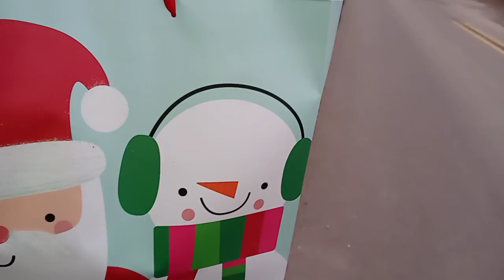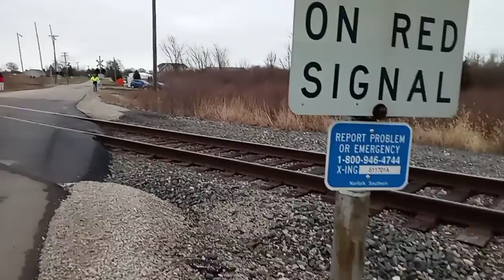caleb and papa saw just 2 engines at cousino road with railfan brett railfanning